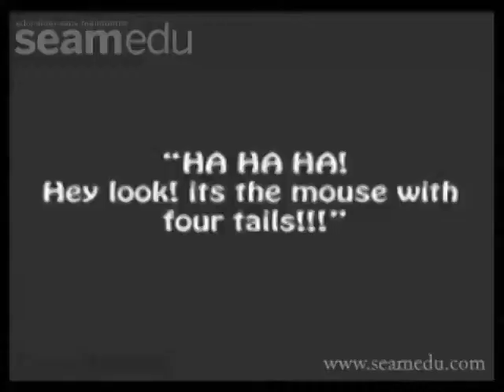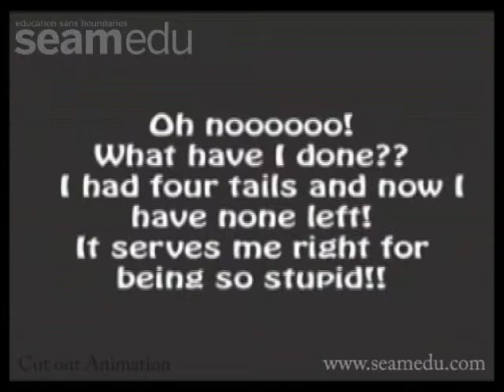Cutout Animation - Foundation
Student work, During the Fundamental Module
Clay Short Film done by Diploma in 3D Animation Batch (Batch 03)
Film Name:- A Tale of Tails